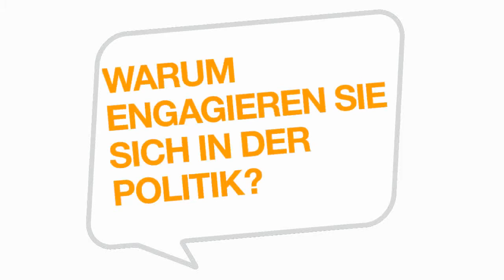Michael Gasiorek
Unser Direktkandidat für den Wahlkreis 44 Kaiserslautern II